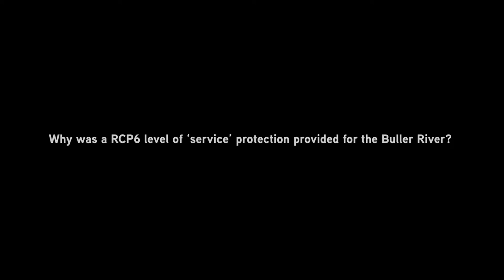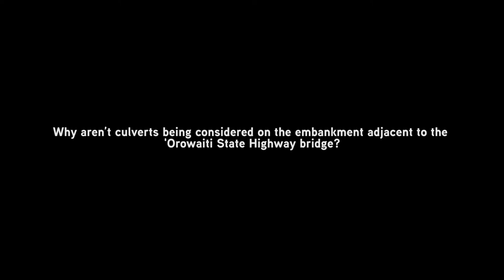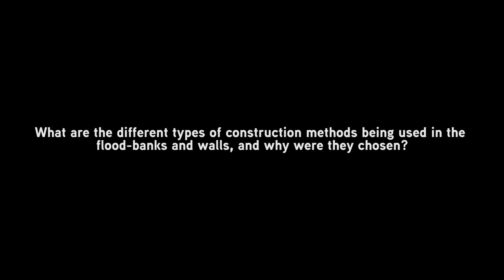Kawatiri Business Case - Technical Questions and Answers Matt Gardner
Technical questions and answers pertaining to the Kawatiri Business Case, with river modelling expert Matt Gardner.

See the Buller Flood Recovery website for more information on the current summary of the Kawatiri Business Case